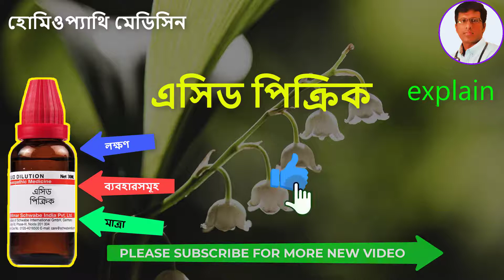ACID PICRIC 30 CH Homeopathic Medicine Uses Benefits Symptoms এসিড পিক্রিক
For online PAID consultation ONLY

or visit Drmahesh.net
~ নমস্কার,
বন্ধুরা আমি ডক্টর মহেশ Happy Homeo এর আরো একটি নতুন ভিডিও তে আপনাদের স্বাগত । আজ আমি আপনাদের সাথে আলোচনা করব  এসিড পিক্রিক  নিয়ে
IN THIS VIDEO, I WOULD LIKE TO TELL YOU ACID PICRIC 30 CH  Homeopathic Medicine Uses Benefits Symptoms

Happy Homeo